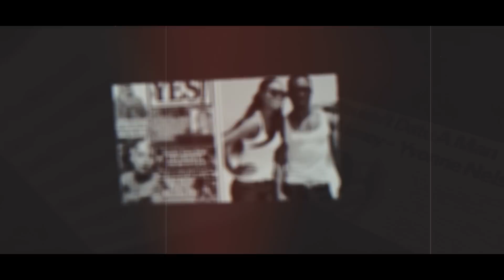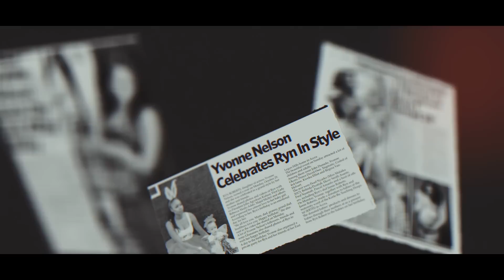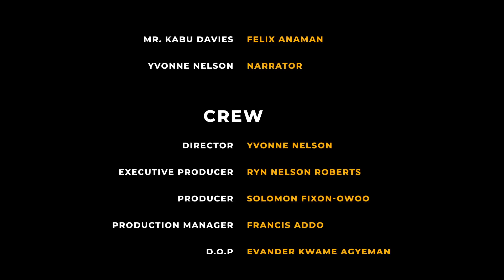| Yvonne Nelson, My untold story [ I AM NOT YVONNE NELSON ]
A look into my life.